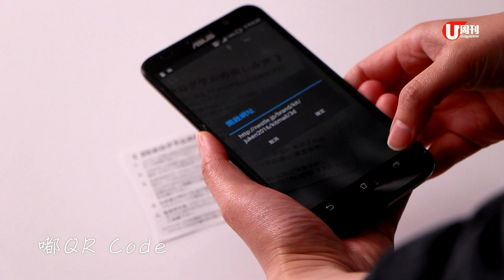手機 3D 投射 KitKat 殺到！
早排在網上爆紅嘅 Hologram （全息 3D 影像）日本版 KitKat 朱古力，依家唔使得個睇字，因為啱啱有糖果店引入。